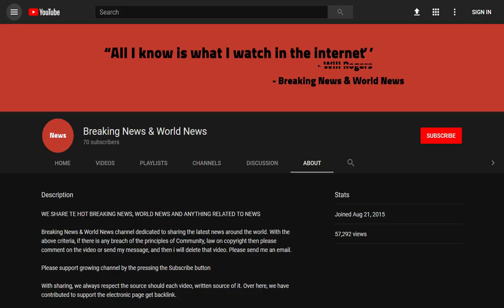BREAKING! Thai cave boys given sedatives to stop them panicking during rescue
Source DONT' FORGET TO SUBSCIBE TO OUR CHANNEL The schoolboys rescued from a flooded cave system in Thailand were dosed with an anti-anxiety drug to stop them panicking during the terrifying underwater mission, the country’s prime minister has admitted.

The authorities had previously denied the children were drugged but Prayut Chan-o-Cha confirmed that they had been given anxiolytic ‘to make them not excited, not stressed’.

The rescue was ca ...